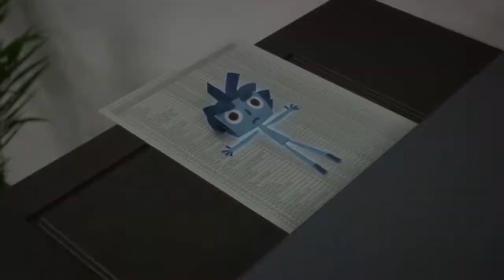C Movie Skip Mahoney Janice